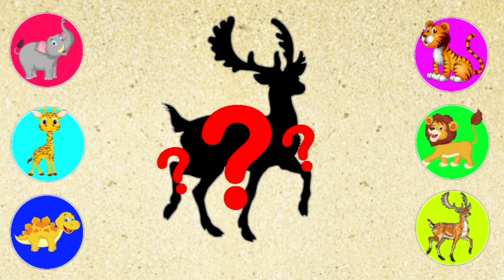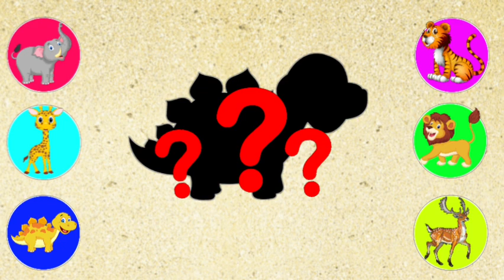Tebak Hewan Lucu. Harimau, Singa, Rusa, Gajah, Jerapah, Dinosaurus [Part4]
Tebak hewan apakah ini??? Main tebak gambar hewan untuk anak dan balita. Video kali ini membahas mengenai nama-nama hewan. Hewan yang terdiri dari Singa, Harimau, Rusa, Gajah, Jerapah, Dinosaurus

Video kali ini kita akan bermain tebak hewan. Ayo teman-teman tebak hewan apakah ini?
apakah itu Rusa? apakah itu Dinosaurus? apakah itu gajah? ayo temukan jawabannya di video Tebak Hewan Lucu. Harimau, Singa, Rusa, Gajah, Jerapah, Dinosaurus. Tiger, Lion, Deer, Elephant, Giraffe, Dinosaurs. tonton sampai selesai ya teman-teman